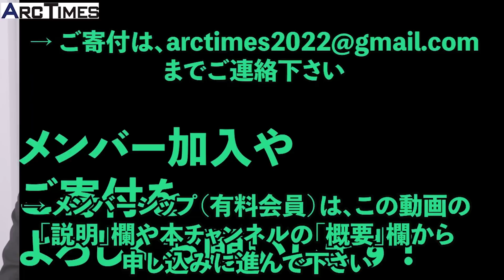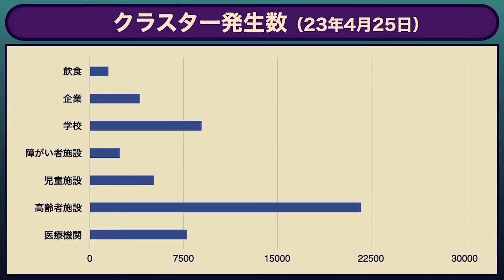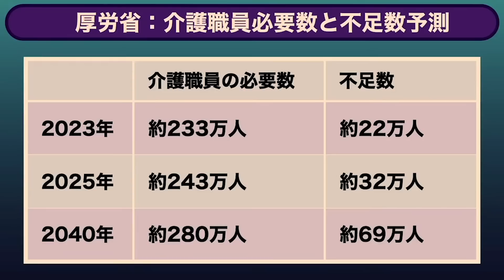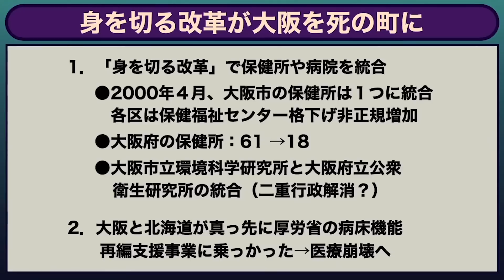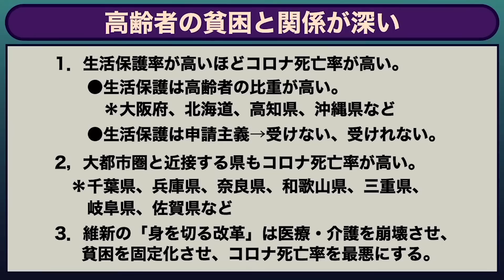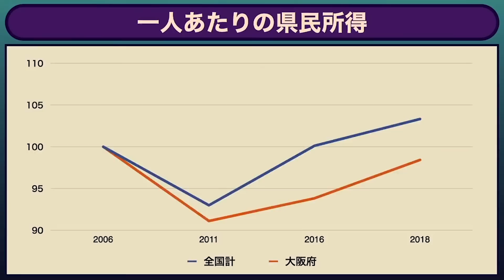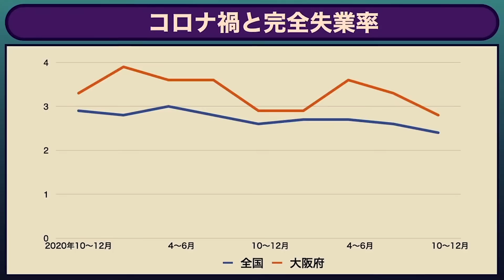コロナ対策で大失敗した大阪で維新人気が続く不思議 ／ゲスト・金子勝さん（淑徳大大学院客員教授） 司会 尾形聡彦✖️望月衣塑子 ● 5/8 スピンオフ ●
👉ゲストの金子勝さん（淑徳大大学院客員教授）は、データに基づかない感情的なコロナ対策のおかしさを指摘します。クラスター発生件数で見れば飲食店より高齢者施設が圧倒的に多いのに、飲食店ばかりをバッシングして高齢者施設の危機的状況を放置していると話します。そして、（人口当たり）コロナ死者数で全国最悪の大阪府は、コロナ対策で大失敗しており、経済政策でも失敗続きなのに、日本維新の会が大阪で根強い人気があることが本当に不思議だと話します。

○The News ● コロナ2類→5類へ、人への投資　コロナで失敗続きの日本政府、大手マスコミを問う【児玉龍彦、金子勝、望月衣塑子、尾形聡彦】
も合わせてぜひご覧ください！